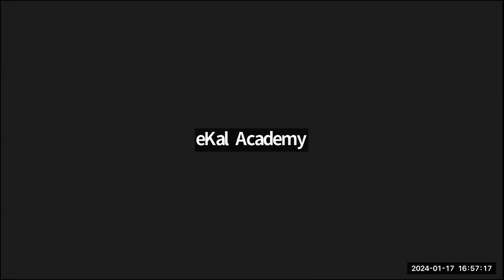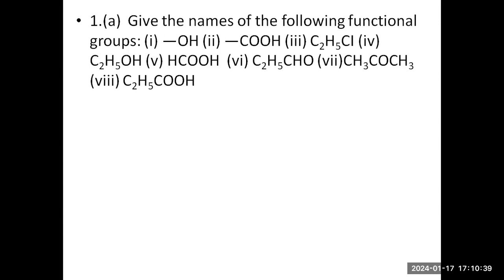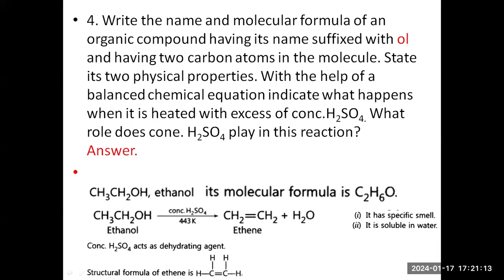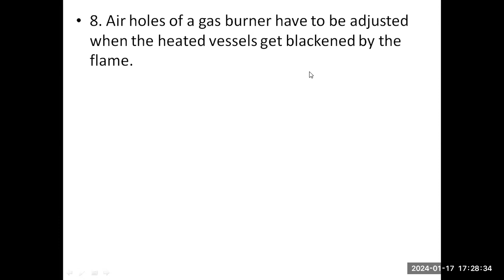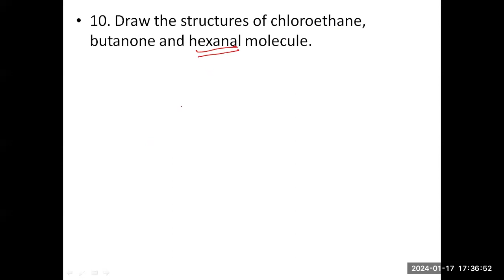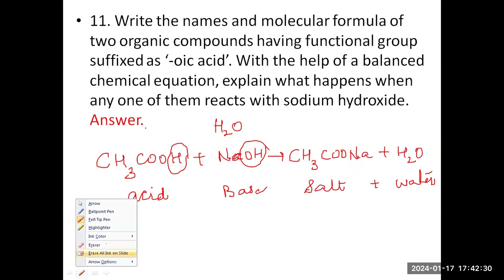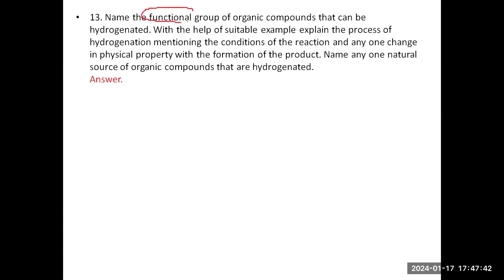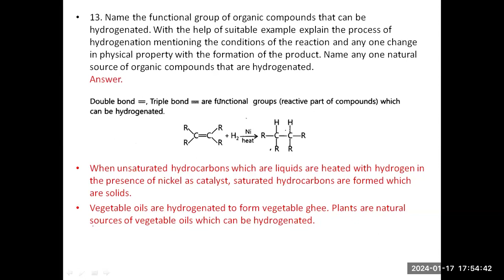Class 10th Chemistry Online Crash Course - Topic - Imp Question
Chemistry Imp Question